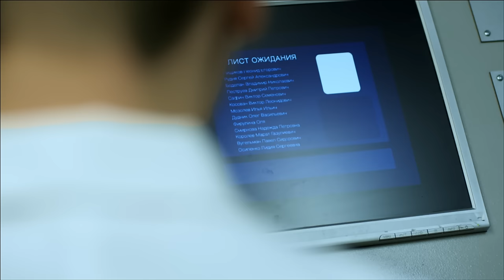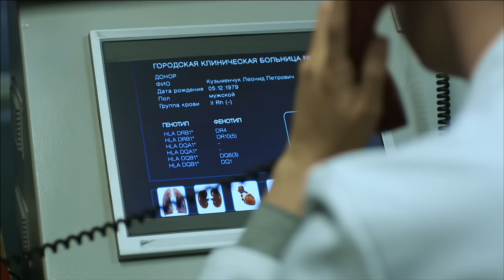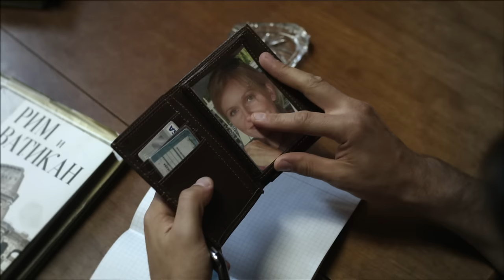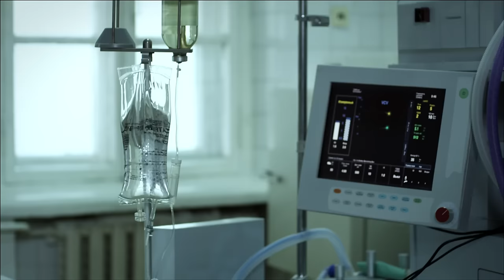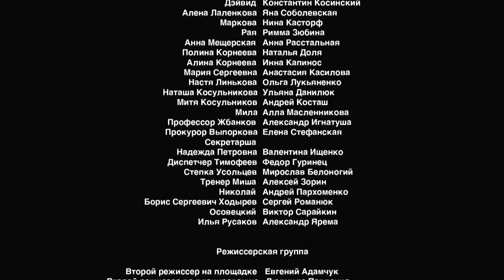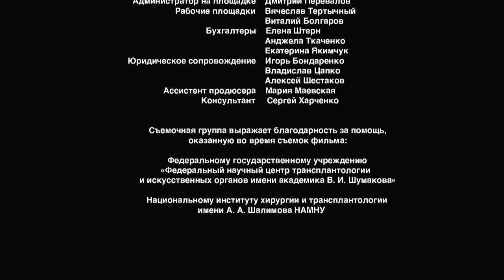Лист ожидания. Серия 1. Waiting List. Episode 1.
Жанр: драма
Тип: мини-сериал
Год: 2011
Режиссер: Андрей Черных («Баязет»)
Продюсер: Максим Уханов, Виктор Мирский
Исполнительный продюсер: Александр Москаленко («Доставить любой ценой»)
Оператор: Михаил Марков («Выход», «Притяжение», «Без особых примет»)
Автор сценария: Алла Криницына («Внимание, говорит Москва!»)
В ролях: Никита Салопин, Мария Аниканова, Дарья Волга, Даниил Спиваковский, Иван Оганесян, Федор Черных, Ирма Витковская, Леся Самаева, Игорь Савочкин, Родион Галюченко, Алексей Шемес, Ольга Филиппова, Роман Агеев.

Каждый день кто-то умирает, и каждый раз есть выбор — станет ли смерть одного человека, надеждой на жизнь для другого...

Для врачей клиники трансплантологии каждый день без преувеличений становится битвой за чью-то жизнь, а их личные волнения могут быть смертельным приговором для пациента, их отточенные движения становятся решающими и здесь нет места личным эмоциям. Бюрократия и постоянные подозрения правоохранительных органов, личные трагедии и волнения, сомнения и страхи должны остаться за дверью операционной, чтобы врачи могли спасти еще одну жизнь.

Каждая серия -- это отдельный рассказ о событиях в жизни медперсонала клиники трансплатналогии Грохольского.  Сериал поднимает очень важную социально-медицинскую  тему, но в то же время, не перегружен профессиональной информацией и рассказывает в первую очередь о непростых человеческих судьбах